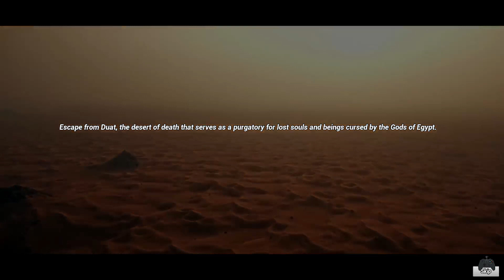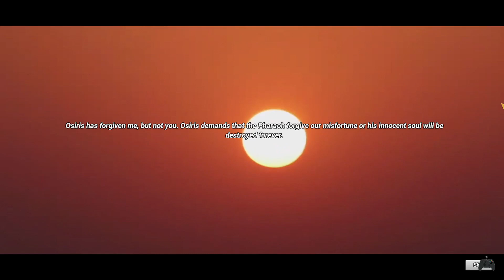Osiris - Conhecendo esse Jogão - PC (Brx)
Osiris é um jogo Roguelike Dark Fantasy que traz uma história de um semideus que quer escapar do submundo egípcio para salvar sua amada mulher que estava condenada a perder sua alma para sempre.